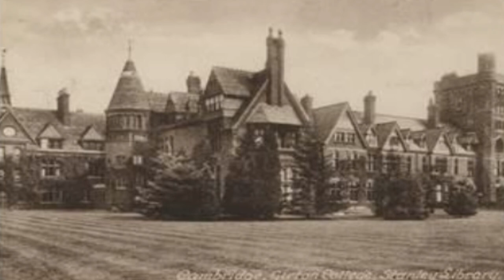He Prayeth Best that Loveth Best - Morfydd Owen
By the chapel choir of Girton College, Cambridge